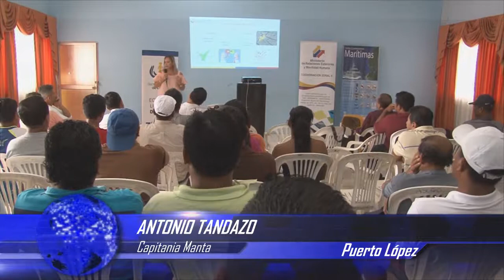ANTONIO TANDAZO – CAPITANÍA MANTA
GREMIOS PESQUEROS PARTICIPARON EN CHARLA DE DROGA
TRAFICO EN ALTA MAR